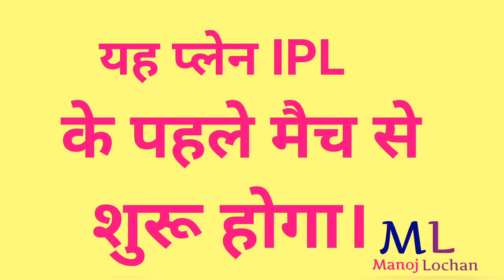Jio 2018 IPL पर jio का खतरनाक Offer